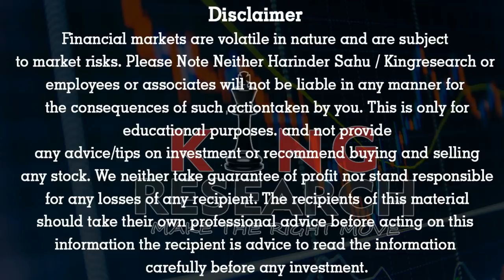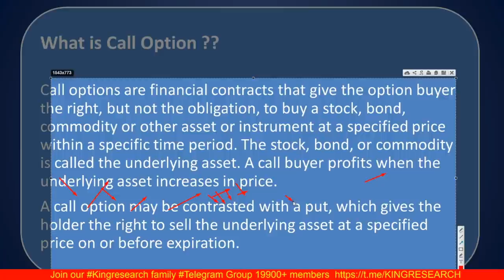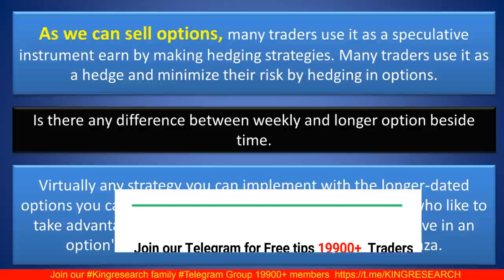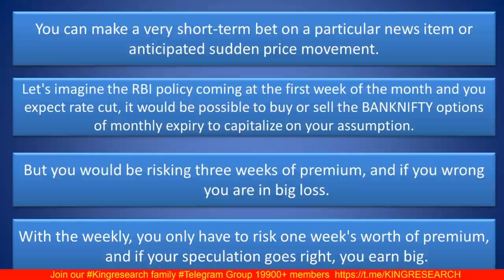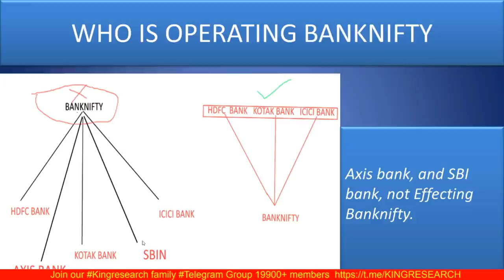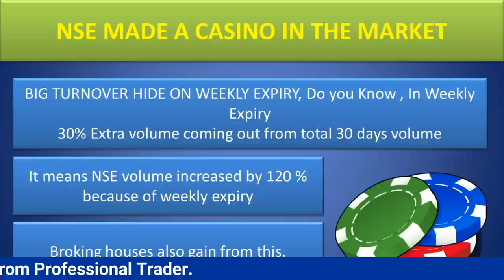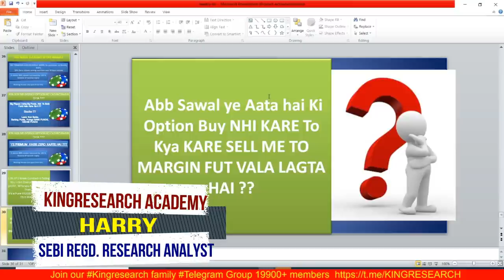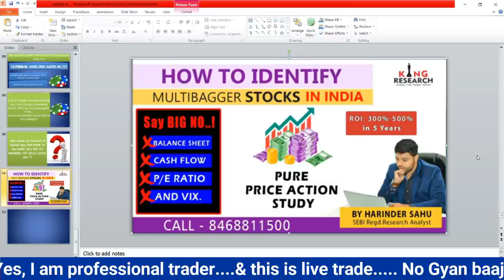Banknifty Weekly expiry का काला सच | How Operator Trap you in Options | Powerful weekly Psychology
📌INVESTING ALERT -📌

🎯1 Day in Month,, No More Work Can Boost Your Investment 500% in just a Few Year
📣📣ON PUBLIC DEMAND- We are Giving Chance For Joining Our Webinar
'INVESTING का चक्रव्यूह 'On 23 May 2-3 Hr, Webinar, for Investing In Stock, Only!!

How You Can Boost Your Investment, Eichermotor, Hawkins cooker, RELAXO
BATA INDIA  MULTIBAGGER, HIDDEN GEMS No-Body Will Tell You Secrets FUNDA, Only Bla Bla Bla
OPEN CHALLENGE, ABHI TUK KISI NE BATAY NHI Or NAHI AAPKO KOI BATEGA

👉 BROKERAGE FLAT 20 (unlimited lots)

9 PM TO 10:30 PM